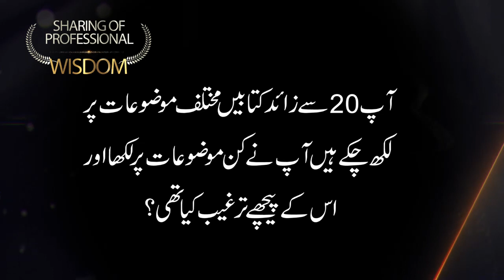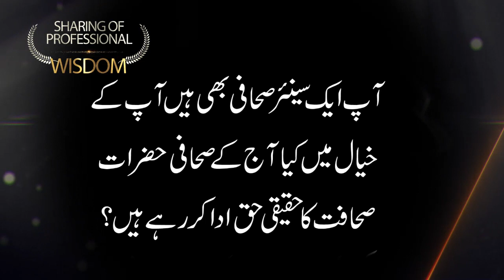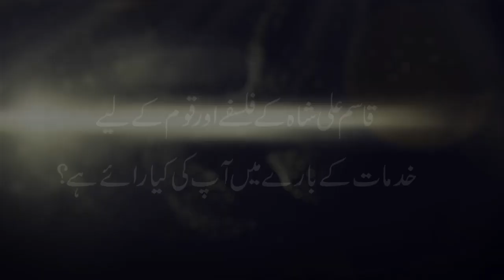Shahid Nazir | UrduPoint.Com (Multimedia Head)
In this video, Shahid Nazir giving the answers of different questions to the team member of QAS Foundation. She is sharing her experience, knowledge and wisdom that will be helpful for all of those who want to know about her related field.

FOLLOW ME ON THE SOCIALS